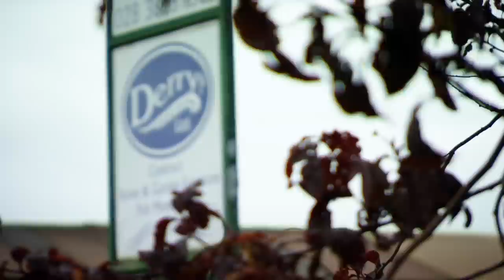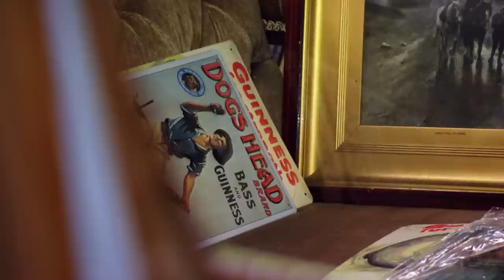It’s Love At First Sight For Drew And This Kawasaki Motorbike! | Salvage Hunters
Drew Pritchard is on a spending spree in Northern Ireland and today is visiting a location specialising in pub memorabilia. As soon as he walks in he is greeted by a two-wheeled beauty that he simply will not leave here without.